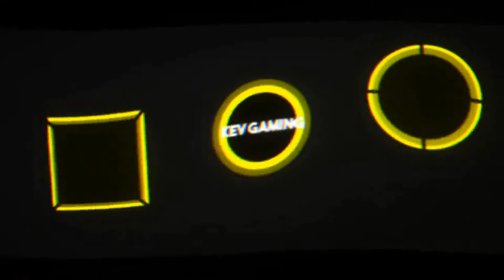GTA V Online #104 Rückführung Unter dem Hammer